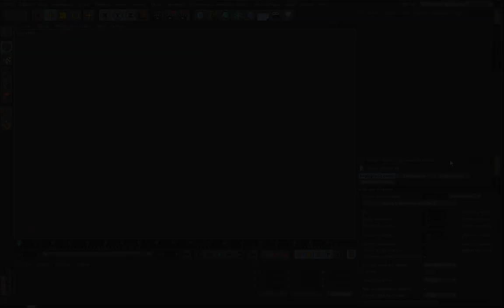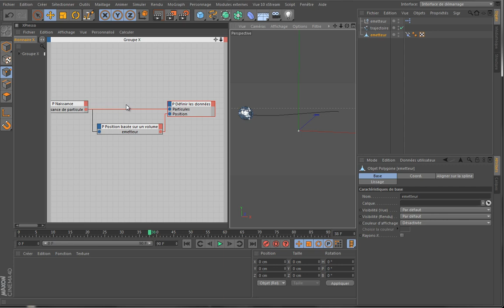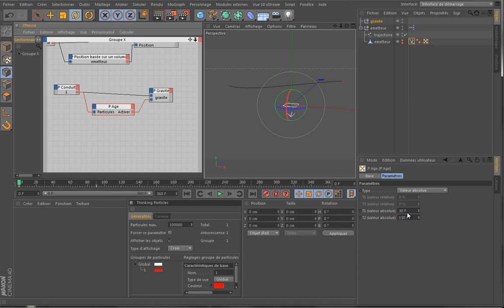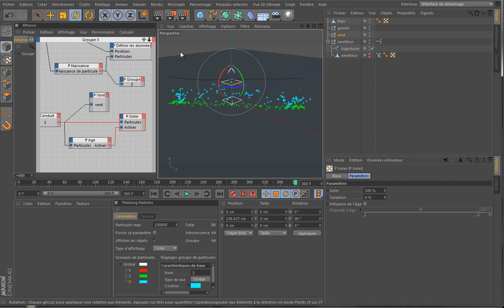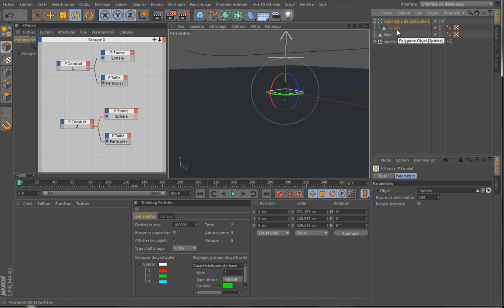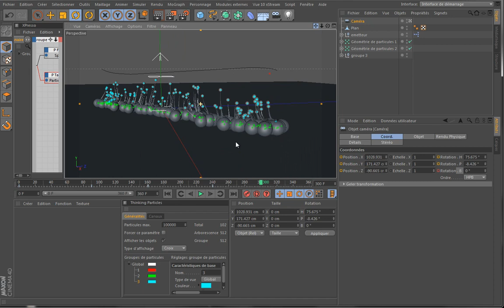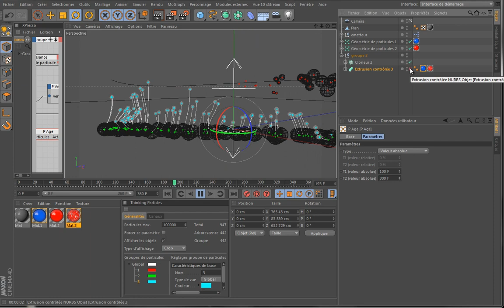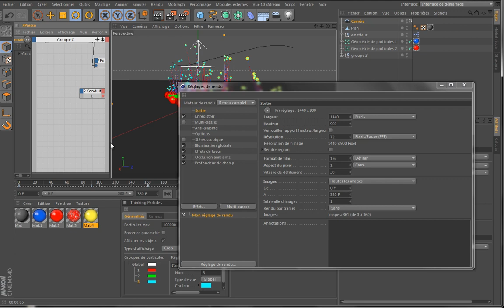Utilisation de thinking particles avec Xpresso